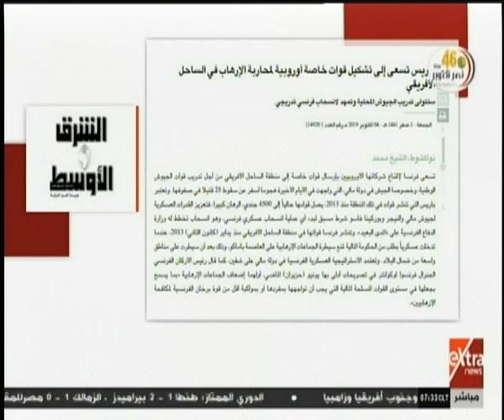الآن | أبرزعناوين الصحف العالمية صباح اليوم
الآن | أبرزعناوين الصحف  العالمية صباح اليوم   |  4   أكتوبر 2019